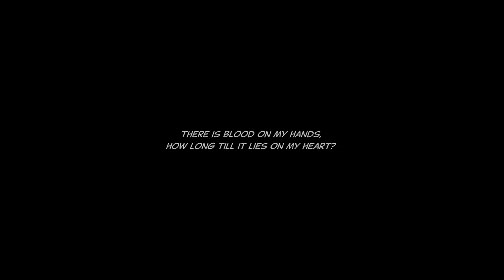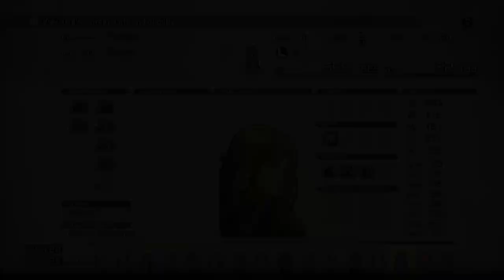Let's Play Tactics Ogre: Reborn (Blind) Part 9 - Chapter 2 and Arycelle